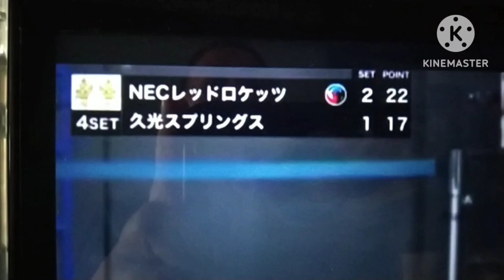Ep.202 คว้าแชมป์!!แล้ว ทีมNEC(น้องเพียว&โคกะ)เอาชนะ ทีมฮิซามิสึ 3-1เซต สุดยอด!!💞🇯🇵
✅และแล้วทีม NEC ก็คว้าแชมป์ ถ่ายจักรพรรดิ์แห่งญี่ปุ่นไปครองได้สำเร็จ สุดยอด!! น้องเพียว& โคกะ คู่หูเล่นดีทั้งคู่👍💃💃🌹🇯🇵

youtube ช่องนี้ทำเพื่อความรู้เกี่ยวกับ กีฬา เสริมความงาม อาหาร การท่องเที่ยวธรรมชาติและการดดูแลต้นไม้ ปลูกต้นไม้ บอนสี ไม้ด่างและอื่นๆ
เพื่อไม่ให้พลาดคลิปต่อไปของ ช่อง"ป้านาพาทำ channel"ให้ป้านาด้วยนะคะ👏💞💞💞